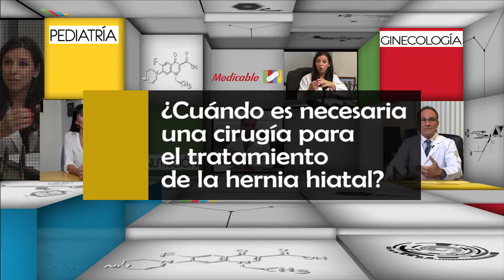¿Cuándo es necesaria una cirugía para el tratamiento de la hernia hiatal?